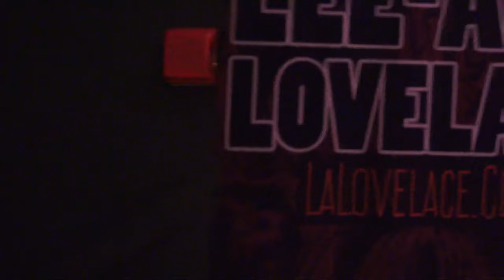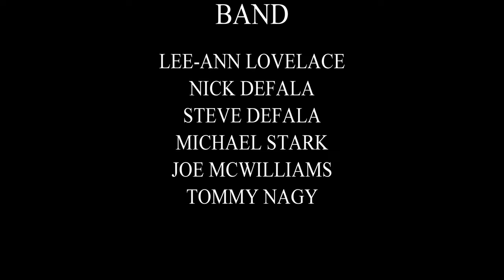An Evening with Lee-Ann Lovelace Complete Show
AN AMAZING EVENING WITH LEE-ANN LOVELACE
  SEVEN ANGELS THEATER    WATERBURY , CT. 6/4/2022
           LEE-ANN LOVELACE   - VOCALS , GUITAR
           NICK DEFALA  -  BASS GUITAR
           STEVE DEFALA  - SAX
           MICHAEL STARK  -  GUITAR
          JOE MCWILLIAMS  -  KEYBOARD
          TOMMY NAGY  - DRUMS
  FEATURING  PERFORMANCES  BY SOME OF LEE-ANNS  VOICE STUDENTS , FOR SOME THEIR
       FIRST TIME ON STAGE !